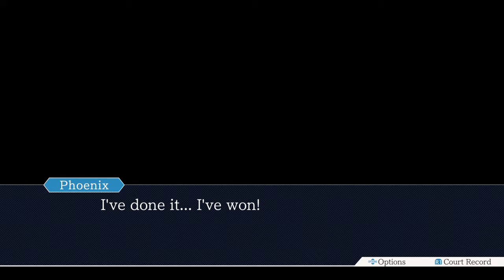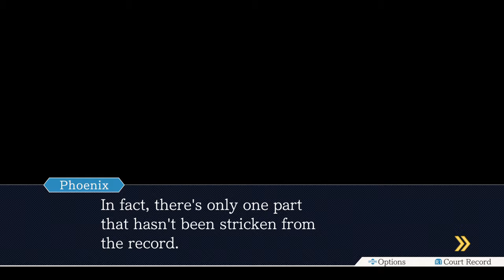Phoenix Wright: Ace Attorney Trilogy - April May Shows Her True Colors And The Bellboy's Info.